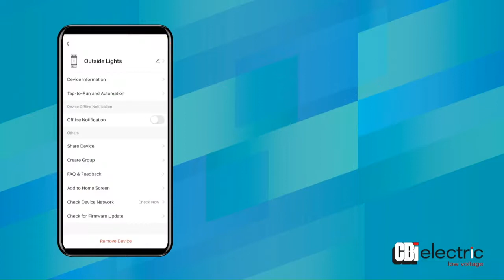How to change the device icon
How to change the ASC's icon on the CBI Home App

Wirelessly connect and schedule devices from your mobile phone!
•  Wi-Fi enabled (internet connection required)
•  Scheduled energy management
•  Energy monitoring
•  Automation and IoT
•  Device automation sharing
•  CBI Home App and more